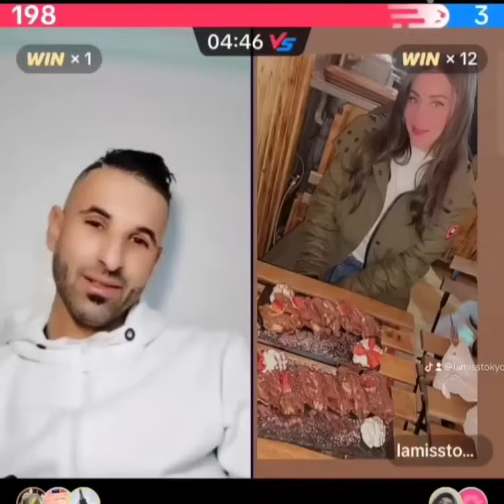🔝 **عائلة بوجمعة الدهزاوي: شرارة من الضحك والتحفيز!** 🔝كوميديا_جزائرية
Boudjemaa Dahzawi family is known for its engaging and entertaining content on YouTube and TikTok. Boudjama Dehzawi, the head of the family, is a motivational speaker and content creator who shares inspiring and motivational tips aimed at improving daily life and achieving success in various fields. The family creates a variety of content, including challenges, pranks and family moments, which have garnered a large following.

Boudjemaa Dahzawi's motivational content focuses on personal growth, social media marketing, and practical guidance on making money through platforms like Snapchat and TikTok. Family videos often include humorous and warm moments, making them relevant and enjoyable to their audience.

If you are interested in their content, you can check out their YouTube and TikTok channel for more videos and updates!
"بوجمعة الدهزاوي مباشر | مغامرات وضحك في أول بث حي!"
"بوجمعة الدهزاوي مباشر لأول مرة | مغامرات وضحك لا يُفوَّت!"
"بوجمعة الدهزاوي في مغامراته الأولى | أول بث مباشر مليء بالضحك!"
"بوجمعة الدهزاوي في أول بث مباشر | مغامرات وضحك بلا حدود!"
"أول بث مباشر لبوجمعة الدهزاوي | مغامرات وضحك ممتع!"
"مغامرات بوجمعة الدهراوي: لحظات لا تُنسى"
"بوجمعة الدهزاوي | أول بث مباشر مليء بالمغامرات والضحك!"
"استمتعوا مع بوجمعة الدهزاوي في أول بث مباشر | مغامرات وضحك!"
"مغامرات وضحك بوجمعة الدهزاوي | أول بث مباشر حصري!"
"بوجمعة الدهزاوي يبث لأول مرة | مغامرات وضحك بلا توقف!"
"بوجمعة الدهزاوي مباشر | أول بث حي: مغامرات وضحك لا يُفوَّت!"
"بوجمعة الدهزاوي | أول بث مباشر مليء بالضحك والمغامرات!"
"انضموا لمغامرات وضحك بوجمعة الدهزاوي | أول بث مباشر حصري!"
"تجربة لا تُنسى مع بوجمعة الدهزاوي | أول بث مباشر مشوق!"
"بوجمعة الدهزاوي يبث مباشر لأول مرة | مغامرات وضحك بلا توقف!"
"بوجمعة الدهزاوي | مغامرات وضحك حصري في أول بث مباشر!"
"بوجمعة الدهزاوي | أول بث مباشر: مغامرات وضحك لا يُفوَّت!"
بوجمعة الدهراوي اول مباشر، اكتشف الجديد وانضم إلينا اليوم!
حمزة الشلفي اول لايف مباشر، اكتشف الجديد وانضم إلينا اليوم!
"كيف يبتكر بوجمعة الدهراوي محتواه الكوميدي؟"
"أفضل تحديات بوجمعة الدهراوي: الضحك بلا حدود"
"أسرار بوجمعة الدهراوي خلف الكواليس: ماذا يفعل قبل التصوير؟"
"بوجمعة الدهراوي في تحدي الطهي: الطهاة الهواة مقابل المحترفين"
"الأوقات التي جعل فيها بوجمعة الدهراوي جمهور الإنترنت يضحك بدموع"
"تجارب بوجمعة الدهراوي في السفر: عندما يلتقي الكوميديا بالثقافة"
"بوجمعة الدهراوي يكشف أسرار الكواليس: ماذا يحدث وراء الكاميرا؟"
"رحلة مع بوجمعة الدهراوي: مغامرات كوميدية حول العالم"
"تحديات بوجمعة الدهراوي التي حققت الملايين: ما السر وراءها؟"
"أجمل لحظات بوجمعة الدهراوي: الضحك بلا حدود"
"رحلة بوجمعة الدهراوي الكوميدية: من الفكرة إلى الفيديو"
"كيف يستعد بوجمعة الدهراوي لتصوير مقاطعه الكوميدية؟"
"بوجمعة الدهراوي في مواقف محرجة: شاهد ردود أفعاله الطريفة!"
"تحدي الضحك مع بوجمعة الدهراوي: هل يمكنك الصمود؟"
"تحديات بوجمعة الدهراوي: هل ستتجرأ على تجربتها؟"
"مغامرات بوجمعة الدهراوي: التحدي الأكبر حتى الآن!"
"بوجمعة الدهراوي يتحدى المستحيل: هل ستنضم؟"
"تحدي بوجمعة الدهراوي الجديد: هل يمكنك كسر الرقم القياسي؟"
"التحدي الذي فاجأ الجميع: بوجمعة الدهراوي في مواجهة المستحيل"
"بوجمعة الدهراوي يطلق تحدي السنة: هل تستطيع التغلب عليه؟"
"أطرف تحديات بوجمعة الدهراوي التي يجب أن تجربها الآن!"
"بوجمعة الدهراوي في تحدي جديد: من يضحك أولاً يخسر!"
"تحديات بوجمعة الدهراوي: قصص نجاح وفشل وأوقات مضحكة!"
"بوجمعة الدهراوي يتحدى الإنترنت: شاهدو المفاجآت والضحكات"
"أجرأ تحديات بوجمعة الدهراوي: من سيقبل التحدي؟"
"تحدي الـ24 ساعة: بوجمعة الدهراوي في مغامرة لا تُنسى"
"أطرف تحدي لعام 2024: بوجمعة الدهراوي يبتكر لعبة جديدة"
"بوجمعة الدهراوي يواجه الخوف: شاهدوا ردود أفعاله الطريفة"
"رحلة التحديات مع بوجمعة الدهراوي: كل لحظة ضحك وفكاهة"
"تحدي الأصدقاء مع بوجمعة الدهراوي: من سيربح؟"
"بوجمعة الدهراوي يجرب شيئاً جديداً: ماذا سيكون؟"
"التحديات العائلية لبوجمعة الدهراوي:اجتمعوا وشاهدوا المرح"
"تحدي بوجمعة الدهراوي الأسطوري: لا أحد يمكنه المقاومة!"
"تحدي الضحك مع بوجمعة الدهراوي: هل يمكنك التحكم في ضحكتك؟"
"مفاجأة بوجمعة الدهراوي: ماذا حدث خلف الكواليس؟"
"الألعاب والتحديات: قصة بوجمعة دهزاوي"
"بوجمعة دهزاوي والمغامرات اللامعة"
"بوجمعة دهزاوي: الألعاب والمغامرات"
"بوجمعة دهزاوي: قصة الألعاب والتحديات"
"أفضل لحظات بوجمعة الدهراوي المضحكة لعام 2024"
"تحديات بوجمعة الدهراوي: الضحك مضمون!"
"رحلة مع بوجمعة الدهراوي: كوميديا وأجواء ممتعة"